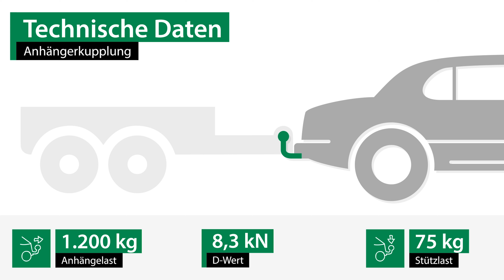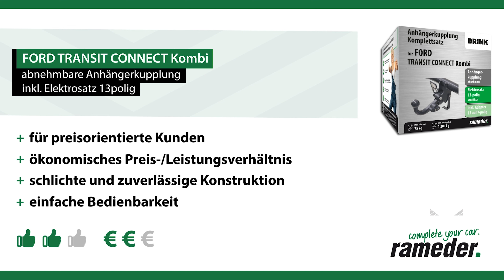Anhängerkupplung abnehmbar FORD TRANSIT CONNECT Kombi | Brink Komplettsatz + Montage von Rameder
►Anhängerkupplung abnehmbar + Elektrosatz + Montage | FORD TRANSIT CONNECT Kombi | Brink

Einbau, Montage und Produktvorstellung einer universal Anhängerkupplung inkl. E-Satz für den FORD TRANSIT CONNECT Kombi. Die vorgestellte AHK abnehmbar von Brink ist bei Rameder erhältlich Das Nachrüsten der Anhängevorrichtung kann optional in einem unserer bundesweit verteilten Montagepoints von uns übernommen werden

Warum sollte ich meine Anhängerkupplung für den FORD TRANSIT CONNECT Kombi bei Rameder kaufen?
+Bestpreis-Garantie
+Maximaler Kundenservice

Ist die Anhängerkupplung abnehmbar von Brink die richtige für meinen FORD TRANSIT CONNECT Kombi von FORD?